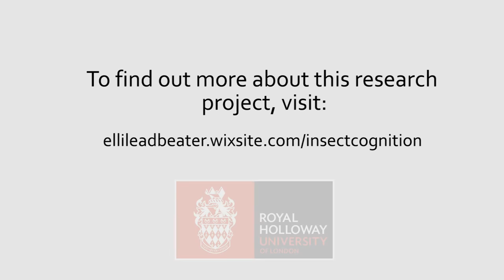Research Focus: Dr Elli Leadbeater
Dr Elli Leadbeater, School of Biological Sciences, and her team study honeybees and social cognition. Elli has received a prestigious Leverhulme grant and has two overarching aims for the next few years.